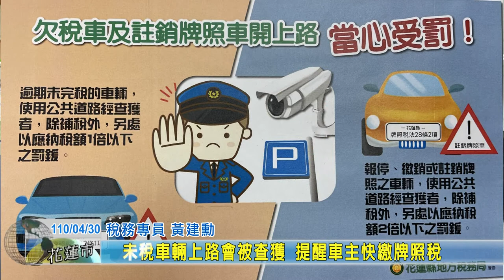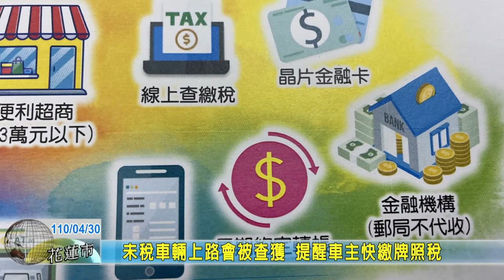20210430 08 未稅車輛上路會被查獲 提醒車主快繳牌照稅